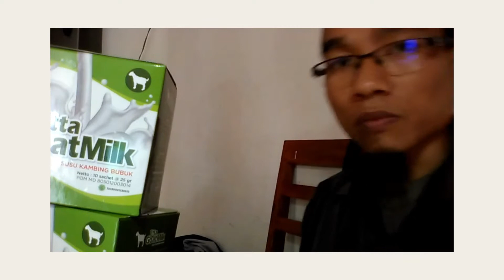Jual Susu Kambing Etawa Murni untuk Bayi di Kabupaten Lamongan Order : 081282707458